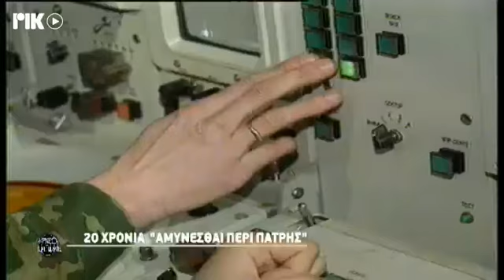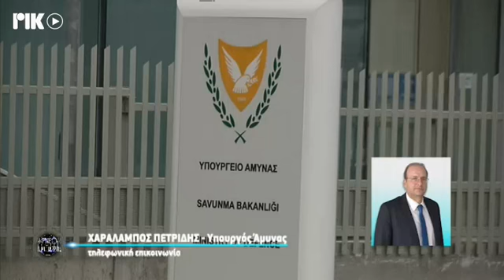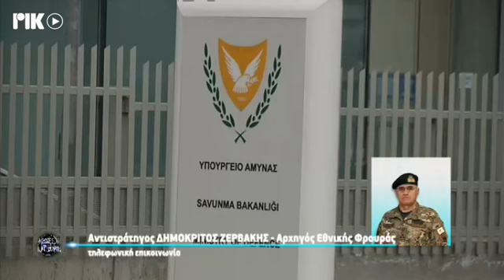"Αμύνεσθαι Περί Πάτρης" | Η εκπομπή του κρατικού καναλιού γιορτάζει 20 χρόνια ζωής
H εκπομπή του Ραδιοφωνικού Ιδρύματος Κύπρου "Αμύνεσθαι Περί Πάτρης", συμπληρώνει σήμερα 20 χρόνια ζωής.  Μάθετε περισσότερα  εδώ:

The show of the Cyprus Broadcasting Station (CYBC) “Aminesthai Peri Patris” (“Defend the Homeland”) celebrates 20 years of life this year.